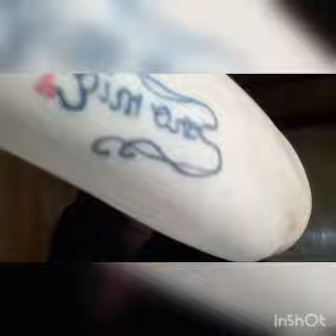💅💅HAUL PASSIONE UNGHIE💅💅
Questo è il link per una piccola donazione per far crescere il canale
Se volete offrirmi un caffè

Seguitemi sul mio profilo Instagram

Link profilo Facebook